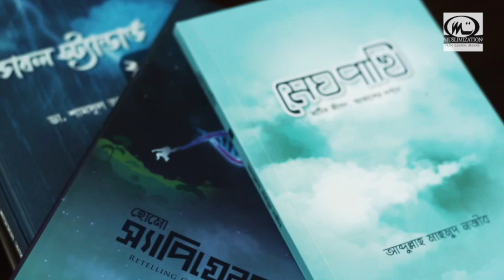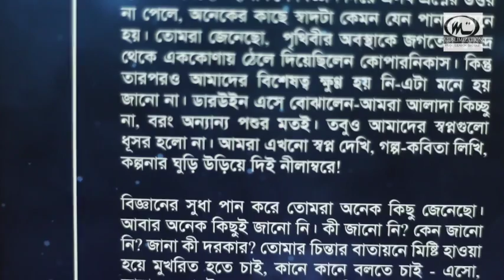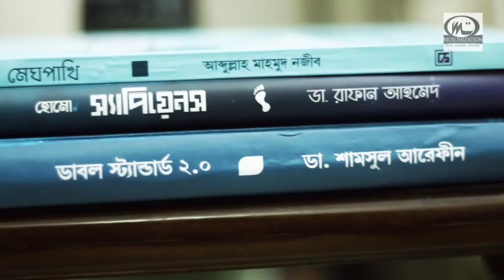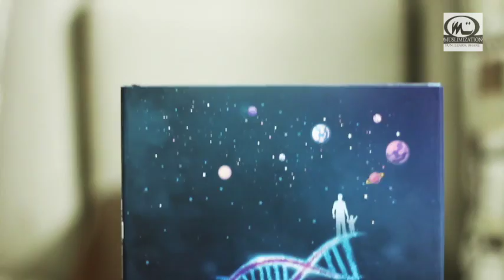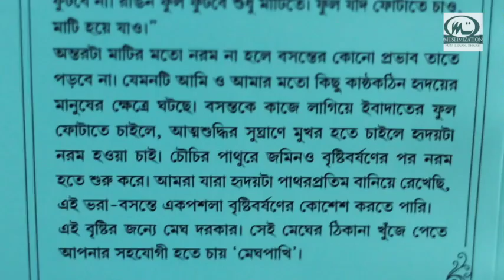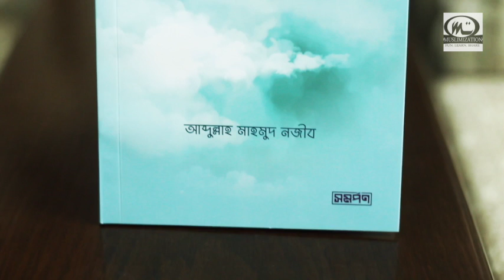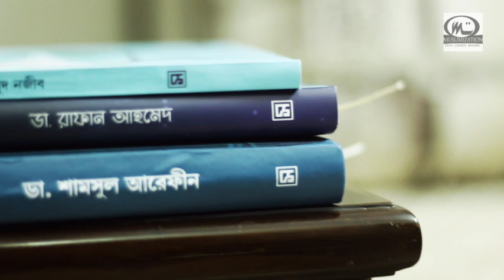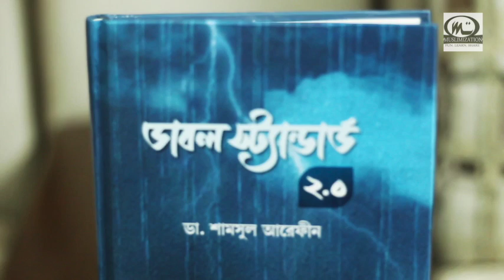তিনটি পারমাণবিক বোমা এখন আমাদের হাতে। ডাবলস্ট্যানডার্ড,মেঘপাখী,হোমো স্যাপিয়েন্স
তিনটি অসাধারণ বই আজকে সামনে এনেছি আমরা ।
ডাবল স্টয়ান্ডার্ড 2.0
মেঘ পাখী
হোমো স্যাপিয়েনস -রিটেইলিং আওয়ার স্টোরি।